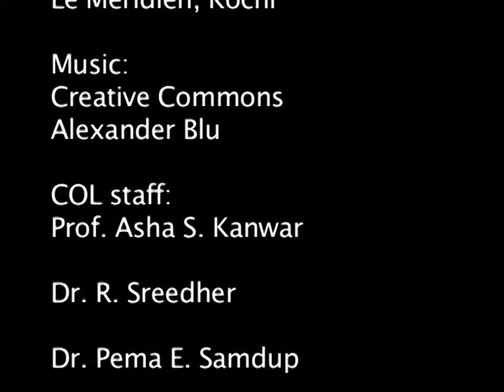Learning for Development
Emeritus Prof. Ram G. Takwale, Maharashtra Knowledge Corporation Ltd. And Indian Consortium for Educational Transformation (I-CONSENT) in conversation with Prof. Vasudha Kamat, Central Institute of Educational Technology, National Council of Educational Research and Training at the Sixth Pan-Commonwealth Forum on Open Learning (PCF6), Kochi, India, November 2010.